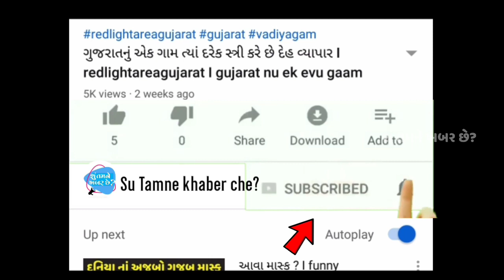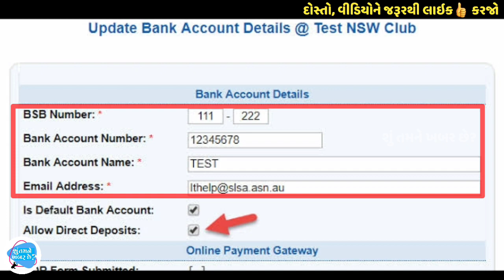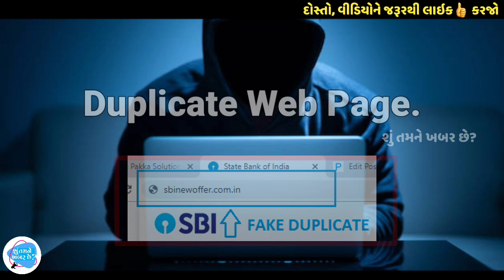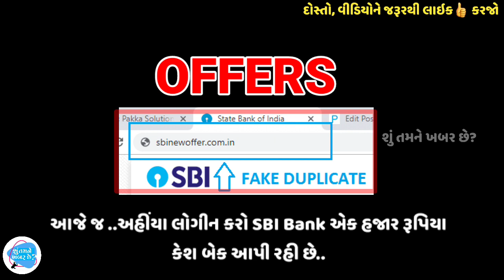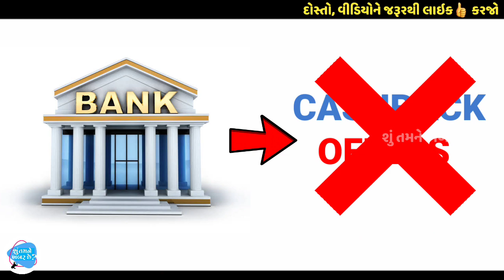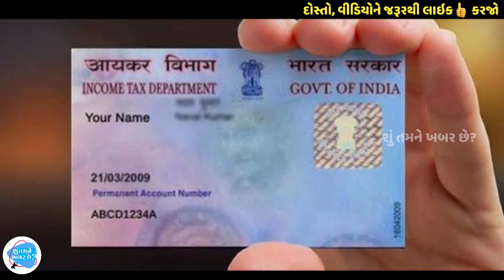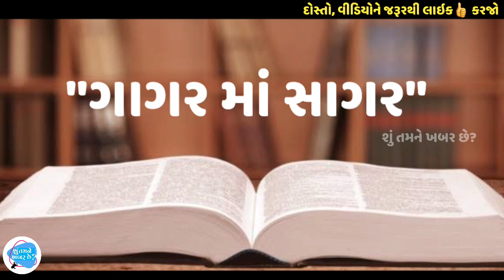ચોર લોકો આવી રીતે કરે છે ચોરી ..! | Bank Fraud | Credit Card Fraud | Scam | Shutamnekhabarche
ચોર લોકો આવી રીતે કરે છે ચોરી ..!

મારા વહાલા ભાઈબંધો ,આ વિડીયો માં તમને જોવા મળશે ચોર લોકો કેવી રીતે લોકો ના બેંક ખાતા માથી રૂપિયા ઓ નિ ચોરી કરે છે અને કેવી રીતે લોકો ને માંમુ બનાવે છે એ રહસ્યો .!

તો મિત્રો , સત્ય હકીકત જોવા માટે વિડીયો ને ચેલે સુધી જોજો દોસ્તો , વિડીયો ગમે તો તેને લાઇક કરજો ,અને તમારા દરેક વોહ્ટ્સપ ગ્રુપ માં શૅર કરજો.

આવી જ અવી નવી માહિતી માટે આપની યૂટ્યૂબ ચેનલ “શું તમને ખબર છે ?’’

jamtara boys
jamtara explained
Bank Fraud
Credit Card Fraud
Scam